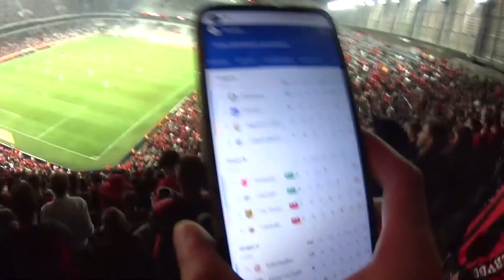Classificados! | CAP 5 x 1 CFC - Libertadores 2022